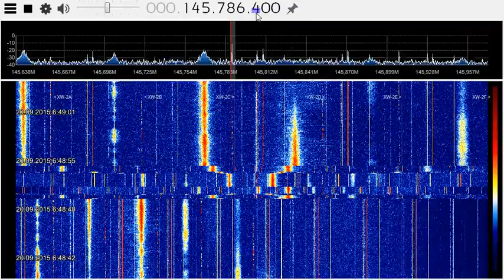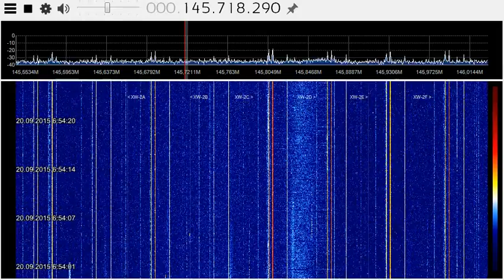XW-2 (A-F) 20.09.2015 03:42 UTC CW beacon